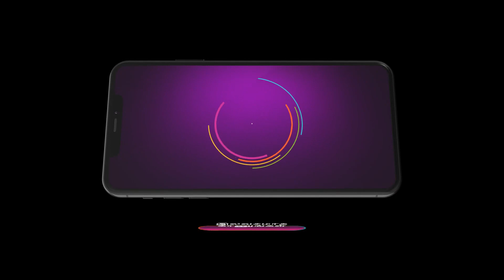Ep - 230 | Rajini | Zee Tamil | Best Scene | Watch Full Episode On Zee5-Link In Description